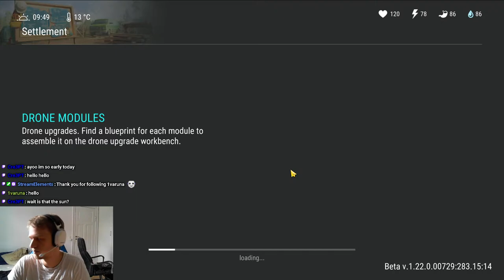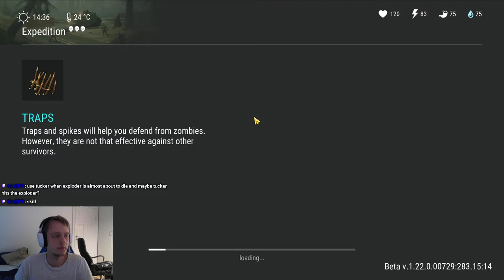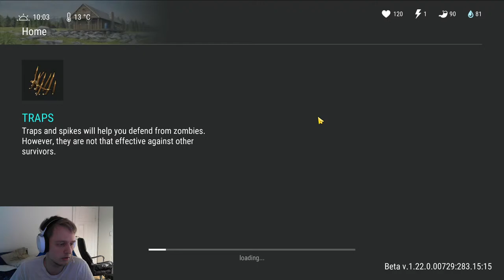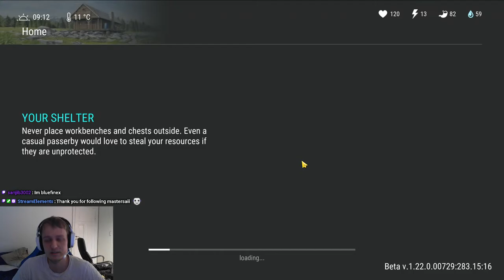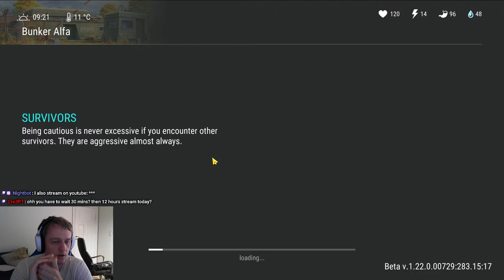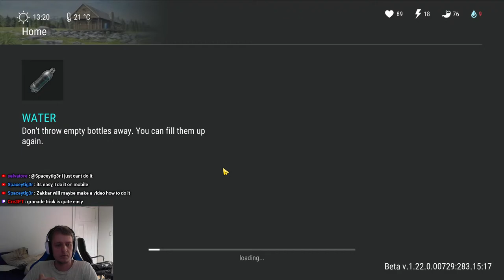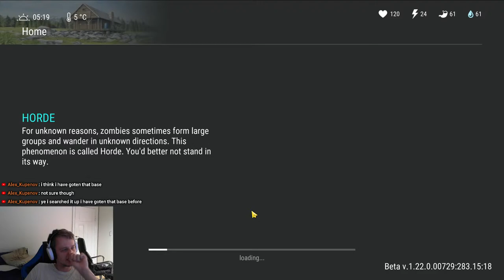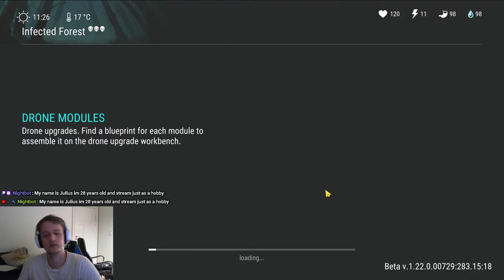Dont Miss Out On Arena Cheap Mods - Last Day On Earth: Survival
We will continue our f2p grind in last day on earth that we started on twitch.